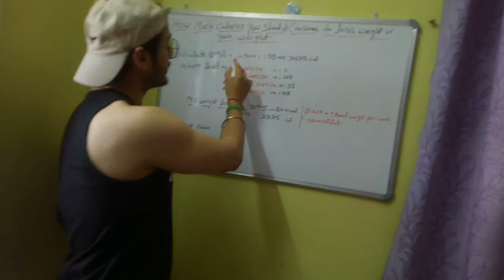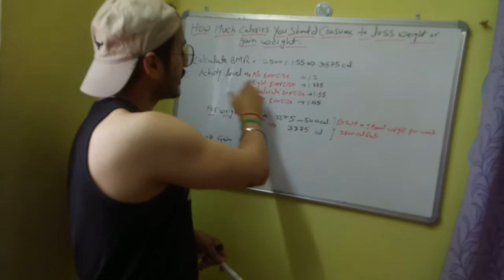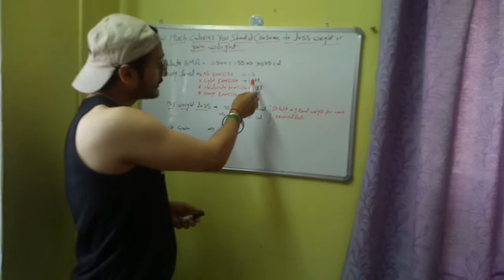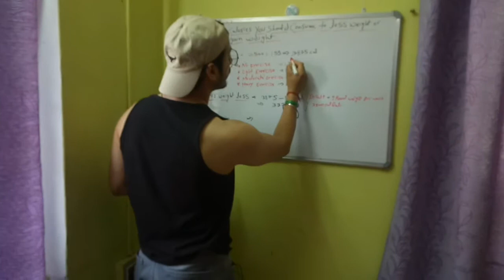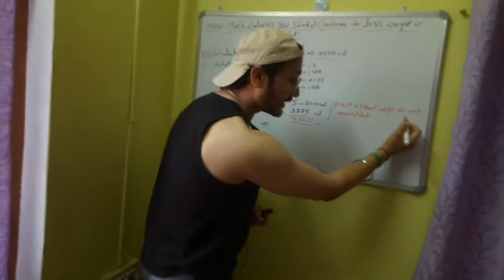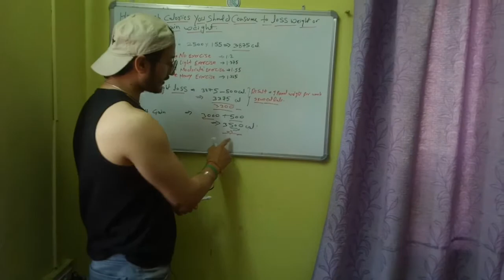HOW CAN WE CALCULATE CALORIE INTAKE TO LOSE WEIGHT OR GAIN WEIGHT.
In this video here I am telling you how you guys calculate daily calorie intake to lose weight or gain weight in detail. I am discussing with the help of some formulas. after that you guys can easily calculate your daily maintenance calorie intake.

nutrition calculate calorie intake
GADGETS I am Using :
▶MIVI 2B Collar Best Earphones(Made in India)

▶REALME Smartwatch.

GYM GEARS:
▶Best wrist & grip Band

▶Weight lifting Gym Belt

▶Best gym Glove.

▶Knee cap or Knee Support Men & Women

▶Elbow Supporter

▶Supporter for Gyming

FOOD SUPPLEMENTS
▶Bold Fit Multivitamin for men & women

▶AS -IT-IS Whey protein

▶Oziva plant Based protein &herb for Women

▶Oziva protein for Men

▶Oziva BIOTEIN powder

Hello, Friends, my name is Garry & I am from Dehradun Uttarakhand. I am a certified fitness and nutrition coach. I love fitness lifestyle & as a Nature lover, I love to Explore different places in Uttarakhand. My Channel is based on Travel vlogs, Moto vlogs, and pahadi lifestyle vlogs & fitness. so Dosto agar aap ko travelling pasand ha or pahaad pasand haa or nature ko karib sai feel krna chahate ho so this is your Channel EXPLORE with GARRY.

# fitness#vlogchannel

Instagram mai add  hone k liye niche icon pe click kre..